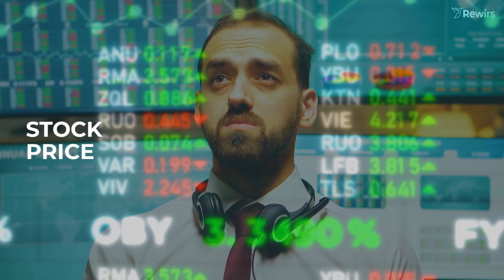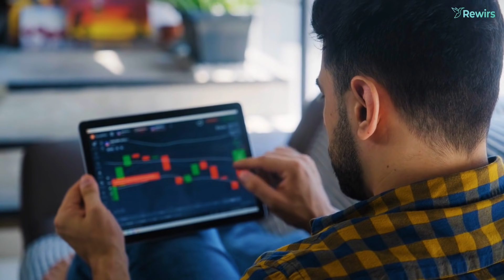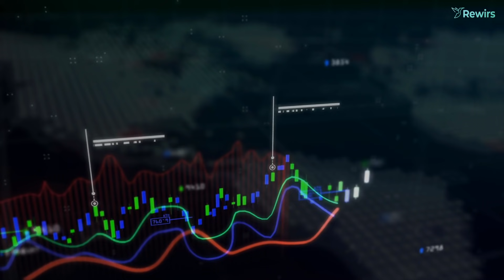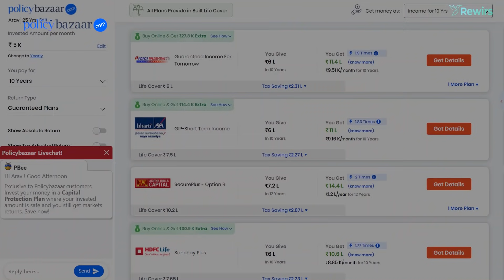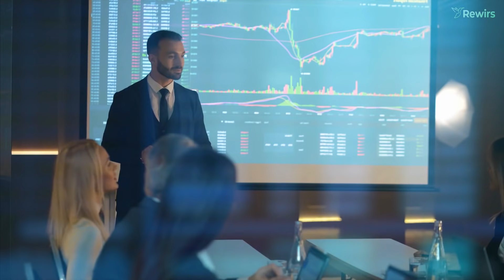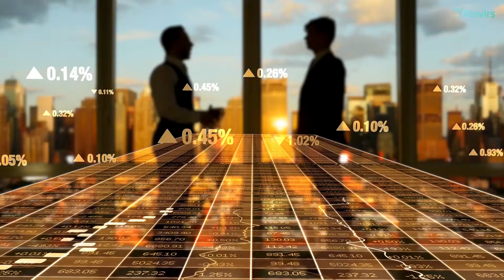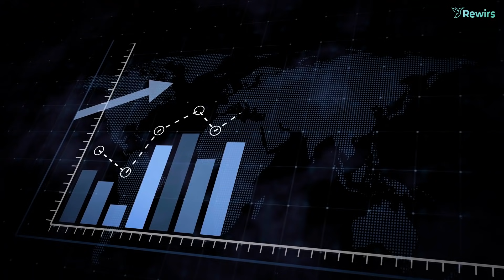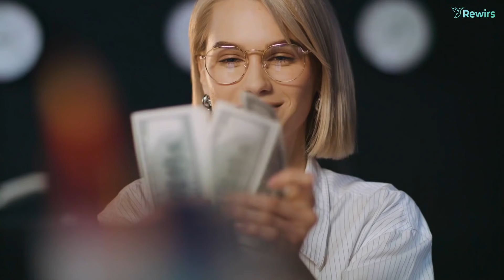Warren Buffett Investment Strategy | The Warren Buffett Way | Book Summary In Hindi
The Warren Buffett Way outlines his career and presents examples of how his investment strategies, techniques, and methods evolved and the important individuals in that process. It also details the key investment decisions that produced his unmatched record of performance."
"Robert Hagstrom presents an in-depth examination of Warren Buffett's strategies, and the 'how and why' behind his selection of each of the major securities that have contributed to his remarkable record of success. His 'homespun' wisdom and philosophy are also part of this comprehensive, interesting, and readable book." So, now watch this amazing book's summary in hindi.

► VIDEO TIMESTAMPS:
Intro - 00:00
No.1: 01:23
No.2: 02:41
PolicyBazaar (Sponsor): 04:29
No.3: 05:22
No.4: 06:42
No.5: 08:18
Outro: 09:34

► QUERIES SOLVED:
○ Warren Buffett Investment Strategy
○ Warren Buffett Investing Strategy
○ The Warren Buffett Way Book Summary In Hindi.
○ Book Summary In Hindi
○ Warren Buffett Investment Strategy & Advice
○ Rewirs Book Summary in Hindi